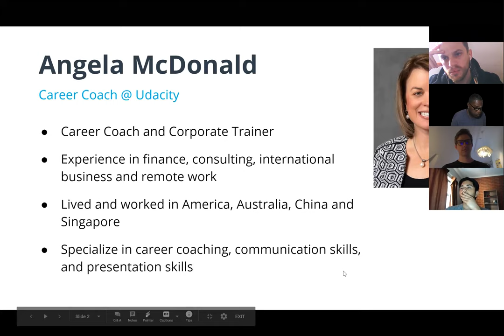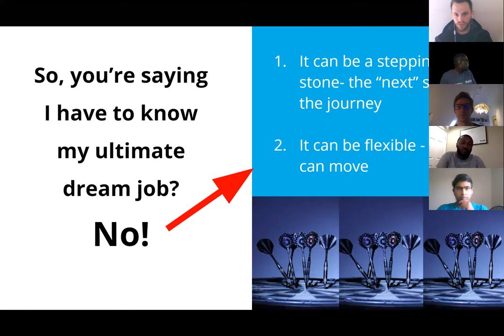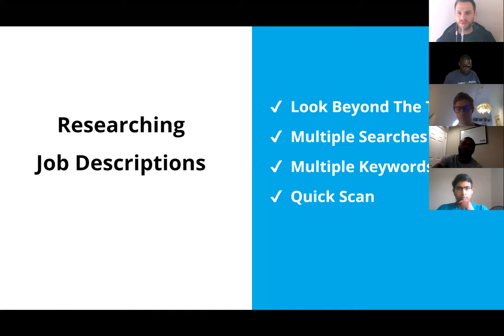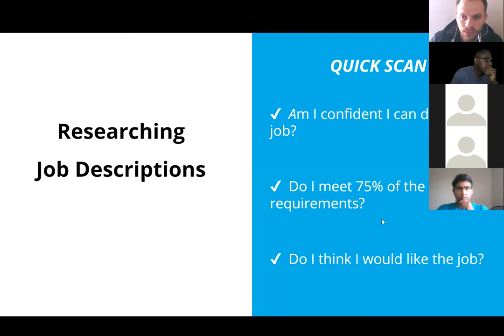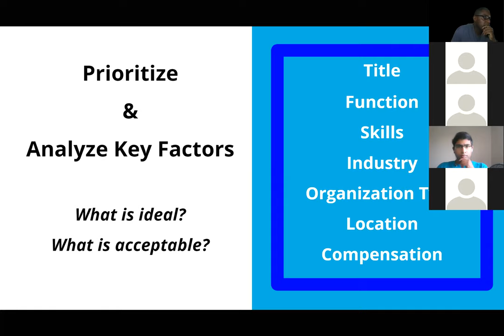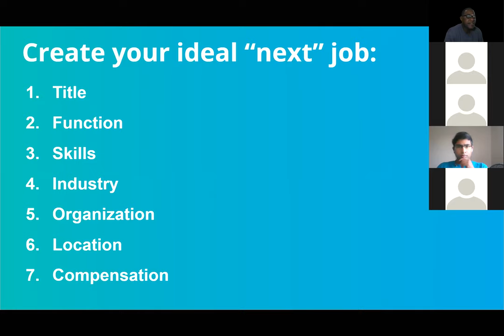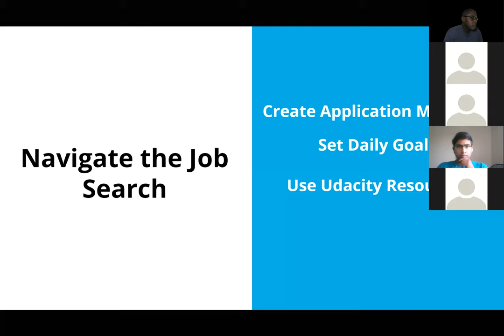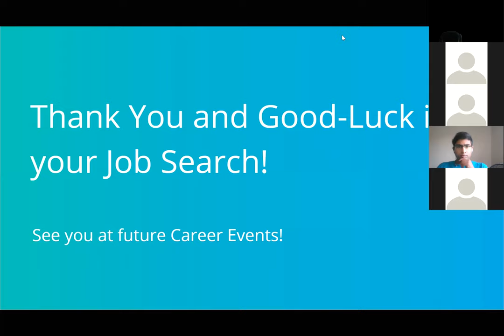Kick-Start the Job Search: Tips for an Efficient and Successful Search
Let’s face it, the job search can be overwhelming. We want to help you kick-start the search with the most up to date tips and tools to lead to an efficient and successful search! Join us as we discuss strategies to align you with your dream job! We’ll cover goal setting, organizational tools, and more!

Join Career Coach Angela as she leads a discussion on how to set your goals and how to create a job search plan that will set you up for success.